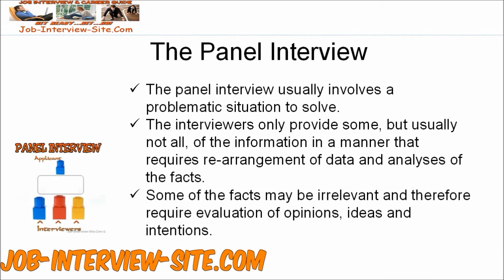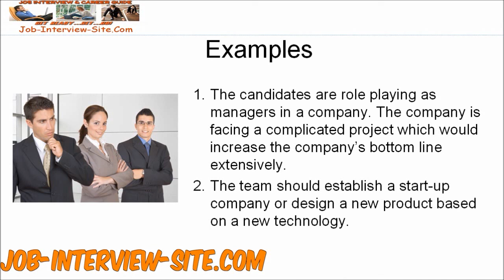How to face the Panel Interview: Tips for Preparation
Learn how to be well prepared for the panel interview.
Get these excellence tips in preparing for your panel interviewing.
What is the panel interview and how panel interviews are conducted?
How does the panel of interviewers evaluate your performance during this interview?

This video guide brings the best tips to help you handle the questions asked to succeed in your panel job interview (also called - group interview).